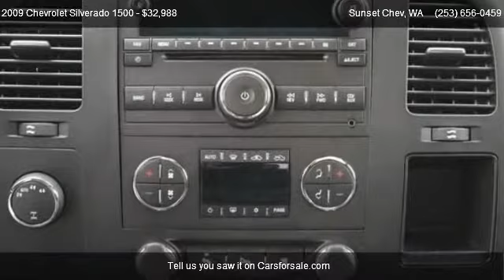2009 Chevrolet Silverado 1500 LT - for sale in We Are Trucks!, WA 98031